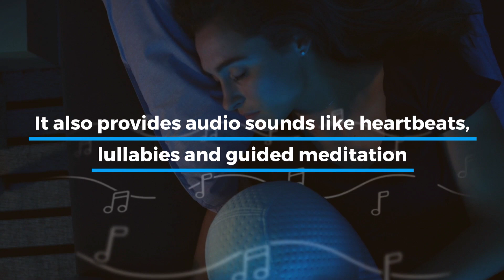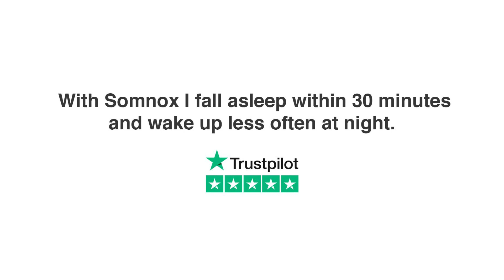Experience The Somnox Sleep Robot [2019] - Sleep Well, Live Well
A good night’s rest is essential when you want to have a healthy life, packed with energy. The Somnox Sleep Robot is world’s first Sleep Robot which innovatively reduces stress and uses a number of proven relaxation techniques to transition the body into a relaxed state of sleep. It slows down your breathing by using simulated human breathing-techniques, it plays soothing sounds like guided mediation or audiobooks and by feeling the affection of the Sleep Robot, it will help you to fall asleep faster, sleep longer and wake up refreshed.